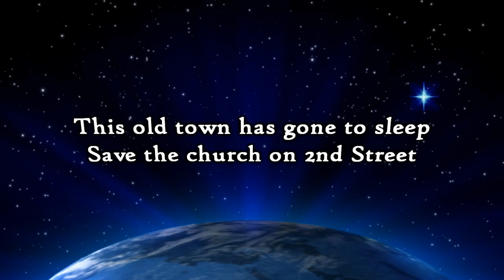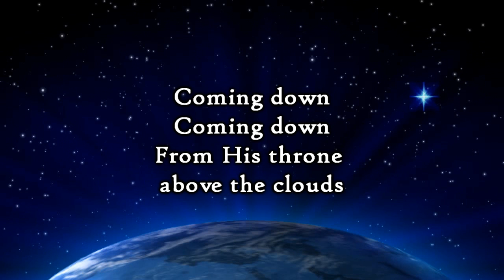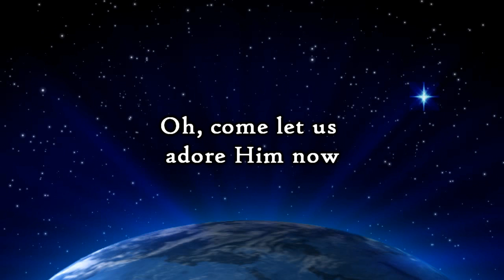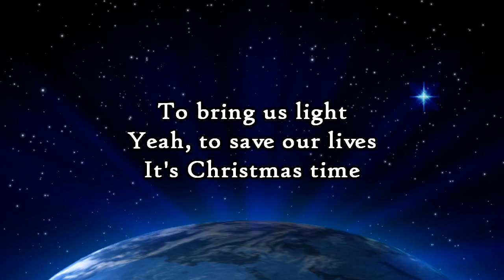Phil Wickham - Christmas Time - Lyrics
A beautiful December night
Snow has turn this city white
This old town has gone to sleep
Save the church on 2nd Street
All the faithful now have come
To join and sing these Christmas songs

Let them ring
Let them ring
Sweet carols of a King
Coming down
Coming down
From His thrown above the clouds
To bring us light
Yeah, to save our lives
Christmas time

What a Merry Christmas morn
The Saviour of the world is born
The God of all the universe
Is bringing light into the earth
So everybody join and sing
Celebrate the newborn King

Let them ring
Let them ring
Coming down
Coming down
Christmas time

Oh, sing for joy
Sing for joy
Every girl
Every boy
For the highest of Kings
Has come down for you and me
Christmas time